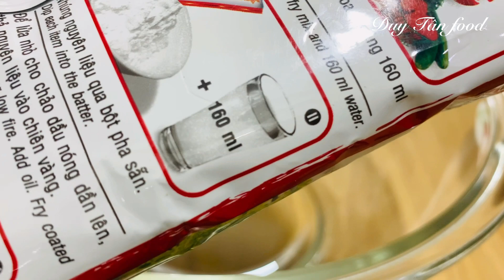Bánh Bắp Chiên Cay - Chỉ 5 phút đã có món rất hấp dẫn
Bánh bắp chiên cay là món ăn chơi đơn giản nhưng rất hấp dẫn bởi vị cay cay kích thích vị giác, giòn ngon và rất thơm mùi bắp. Cách thực hiện đơn giản nguyên liệu dễ tìm không tốn nhiều thời đã có món bánh ngon cho gia đình. Chúc cả nhà ngon miệng nhé.